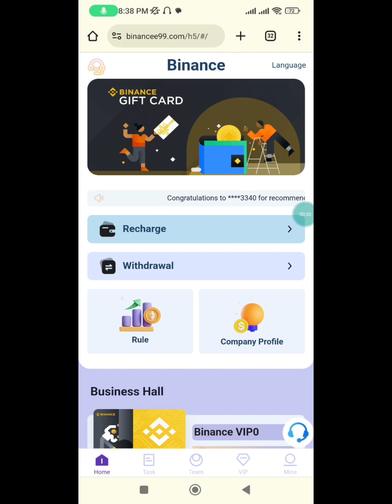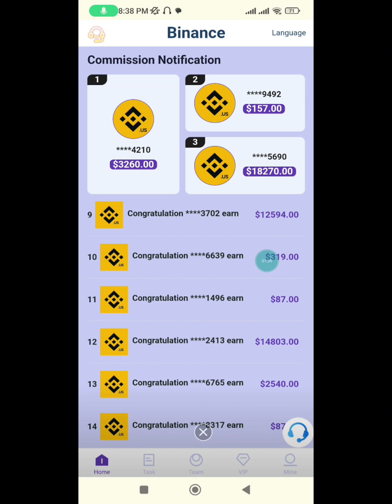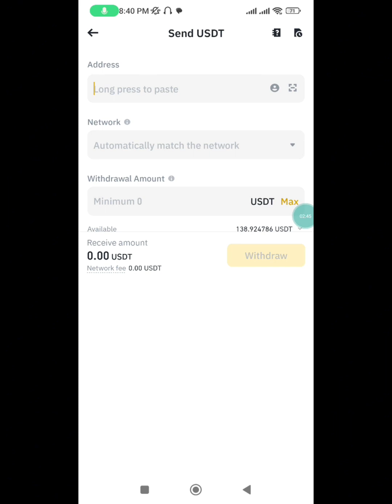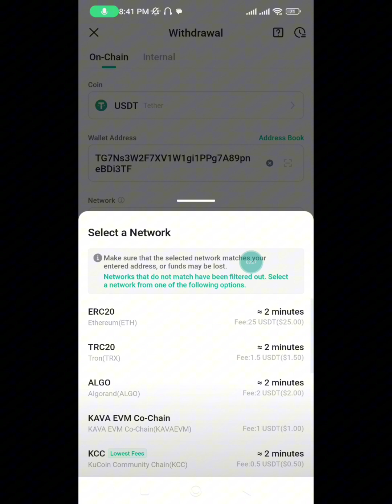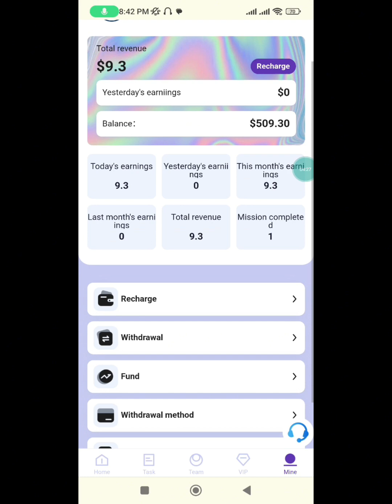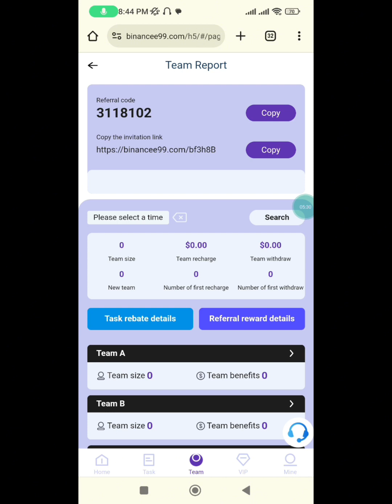New Long Term Oil Investment Company | Make Money From Home | Today New Best High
Welcome to invest on the Binance platform. Your joining the long-term platform will increase your income.
Binance is a global cryptocurrency exchange offering over 100 cryptocurrencies
A platform for trading services, including options, spot, u-based contracts, currency-based contracts, etc.
Easy product.
Binance��s business model is to help merchants and stores increase their visibility and sales. Please help me.
When we complete the purchase order, you can get the profit commission from the merchant.
Registering will receive a 500USDT purchase deposit, with a minimum deposit of 7USDT. New orders updated to newly added
Slope time 11:00
The order levels raised by merchants are different, and the commission size is also different. The specific commissions, etc.
The grade ratio is as follows:
Deposit 7USDT on Binance VIP1 and earn 2.3USDT daily
Deposit 33USDT on Binance VIP2 and earn 11USDT daily
Deposit 99USDT on Binance VIP3 and earn 33USDT daily
Deposit 330USDT on Binance VIP4 and earn 110USDT daily
Deposit 630USDT on Binance VIP5 and earn 210USDT daily
Deposit 1200USDT on Binance VIP6 and earn 400USDT daily
Deposit 3600USDT on Binance VIP7 and earn 1200USDT daily
Deposit 8700USDT on Binance VIP8 and earn 2900USDT daily
Deposit 18,000 USDT on Binance VIP9 and earn 6,000 USDT daily
Deposit 33,000 USDT on Binance VIP10 and earn 11,000 USDT daily

Invite friends to level 3 to get 10% rebate
When someone uses your invitation code to register and recharge, the rebate ratio for each level is as follows:
2% for second-level members, recharge 1,000 USDT and get 20 USDT free!
1% for third-level members, recharge 1,000 USDT and get 10 USDT free!
Your team can only top up as a reward within 24 hours
Only 1 of the 2 rewards can be selected as the reward:
Deposit 1,000 USDT within 24 hours, upgrade to VIP1 for free or receive 20 USDT reward
Deposit 3,000 USDT within 24 hours, upgrade to VIP2 for free or receive 35 USDT reward
Deposit 5,000 USDT within 24 hours, upgrade to VIP3 for free or receive 60 USDT reward
Deposit 10,000 USDT within 24 hours, upgrade to VIP4 for free or receive 150 USDT reward
Deposit 30,000 USDT within 24 hours, upgrade to VIP5 for free or receive 300 USDT reward
Deposit 50,000 USDT within 24 hours, upgrade to VIP6 for free or receive 1,000 USDT reward
Deposit 80,000 USDT within 24 hours, upgrade to VIP7 for free or receive 1,500 USDT reward
Deposit 100,000 USDT within 24 hours and get a free upgrade to VIP8 or a reward of 3,000 USDT
Deposit 150,000 USDT within 24 hours, upgrade to VIP9 for free or receive 10,000 USDT reward
��Note: If you meet the conditions, please contact customer service within 24 hours to claim the reward. Settlement
It will be considered invalid after this time and your team will need to start over within 24 hours.

For more questions, please consult online customer service:
A: What are the discounts for new user registration?
B: All new users will receive 500 USDT when registering in the system (can be obtained after becoming a member for 30 days)
withdraw)

A: How to get the invitation bonus?
B: After the users you invite recharge, you can get commission again and can withdraw money immediately

best earning
dapp trx
dogecoin mining
earn app
earn free money
earning app
earning site